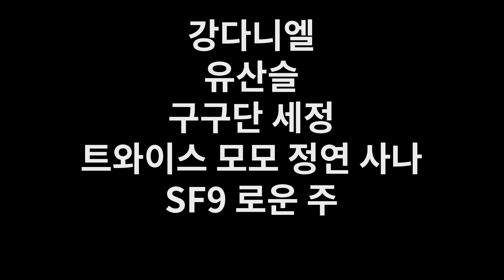[지니뮤직] 올해 가장 기대되는 쥐띠 아티스트를 뽑아라!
‹올해 가장 기대되는 쥐띠 아티스트를 뽑아라›
에어팟 프로를 가장 쉽게 받는 법! 지금 지니뮤직에서 쥐띠 아티스트 후보 추천 이벤트 진행 중(~2/6)
최종 투표 이벤트는 2월 7일부터 시작!